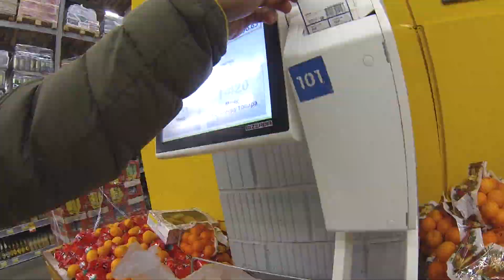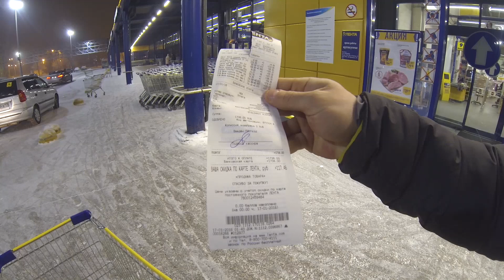Столяров и Миронов. Контрольная закупка: СПб vs Пхукет